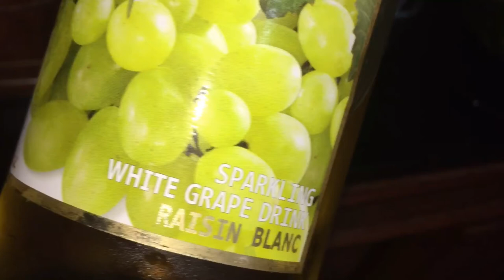Fruity Cocktail & Mocktail Recipe